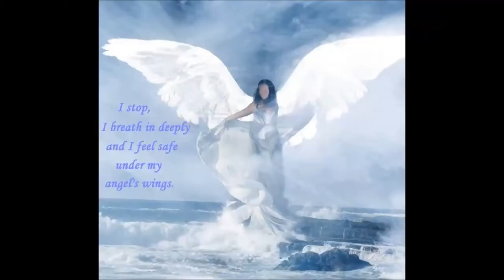Daily Angel Hug - Monday June 17th - Expansion Through Imagination